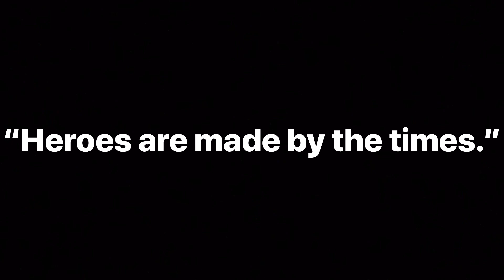JAR JAR’S CLONE WARS DEBUT - Star Wars: The Clone Wars Season 1 Episode 8 Discussion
Today I’m here to talk about Star Wars: The Clone Wars Season 1 Episode 8: Bombad Jedi. Hope you enjoy!

Here’s some timestamps for specific discussion points:
0:00- Intro
1:01- JAR JAR CLONE WARS DEBUT
2:05- Nute Gunray Clone Wars Debut
2:38- Rodia
3:19- Ok it’s time to address the elephant in the room…
5:15- Music in this episode
5:40- Chancellor Palpatine
6:03- Uncle Ono
6:54- Jar Jar being Jar Jar
8:56- Padmé is good at escaping
9:48- Gunray betrays Ono
10:43- My favorite part of the episode
11:46- C-3PO gets help
12:19- Jar Jar is a Sith Lord?
13:33- Ono redeems himself
13:49- Palpatine happy… or is he?
14:04- Let’s talk about the cookie
15:20- Random fun fact
15:47- Overall Thoughts
17:03- Outro

Here’s a link for my second YouTube channel called Top 10 Character Moments: